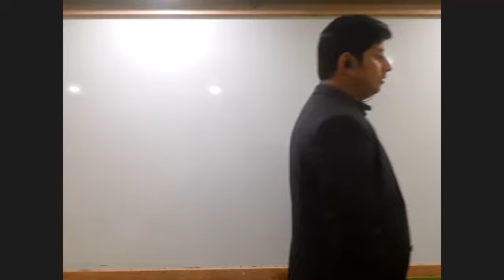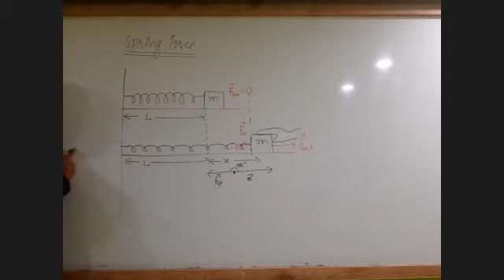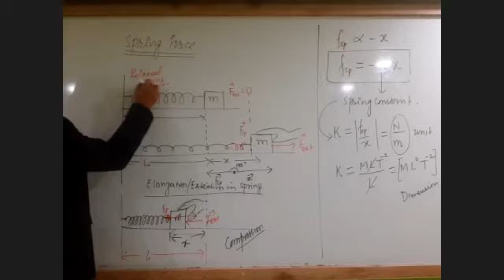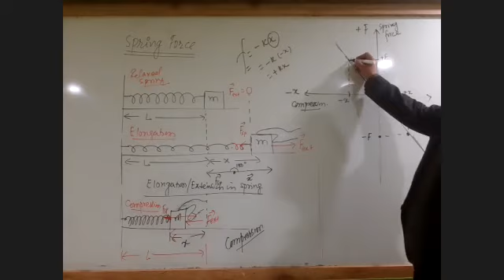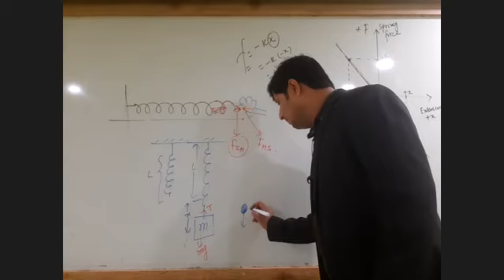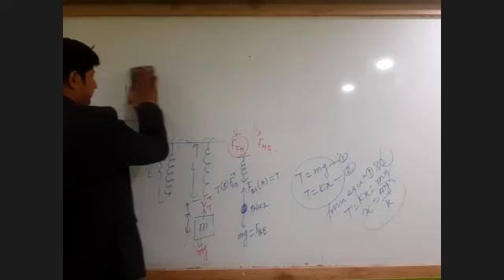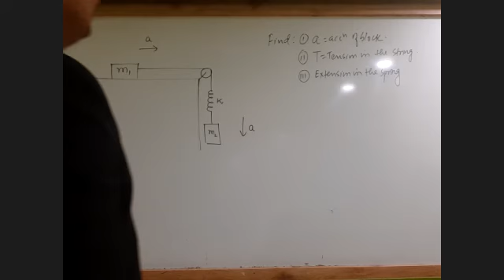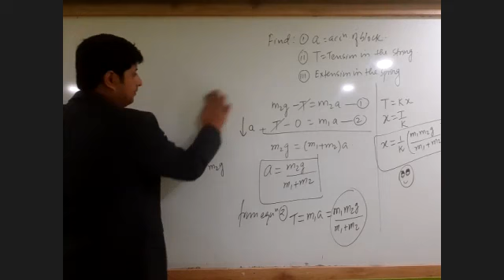NEWTONS LAWS OF MOTION-4 BY PMS SIR AT GRAVITON ACADEMY IIT MEDICAL FOUNDN PATNA